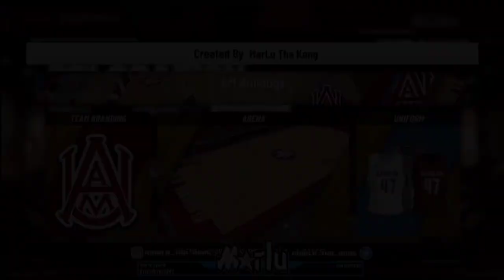NBA 2K20: Alabama A&M Bulldogs Jerseys & Court Tutorial